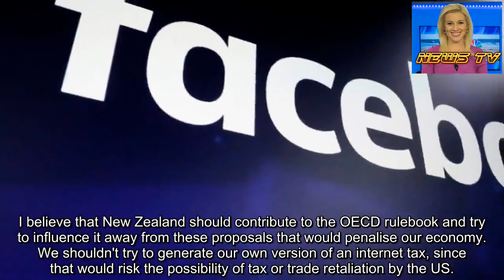Taxing Google is a bad idea for New Zealand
OPINION: Taxing the internet giants would be an own goal for New Zealand.
It's been suggested that New Zealand should join other countries in imposing a tax on internet companies like Amazon, Facebook, Google and Apple.
There's international concern at the fact that those companies can earn profits all over the world while choosing to pay very little tax in low-tax countries.
Over recent years the OECD has been working on new international tax rules to address this situation.
* 'Facebook tax': Government proposes taxes for digital giants as it calls for submissions on proposals
* Ministers hopeful NZ won't have to act unilaterally on 'Facebook tax'
But some countries – Britain, India, France, Italy, Spain and others – have become impatient with the delay and are establishing their own rules for taxing the internet giants.
Our Government is considering doing the same and is consulting on how New Zealand can tax the digital economy.
My view is that we should not set up our own internet tax rules but should instead contribute to the OECD's rulebook.
That's because the way the tax is developing in several countries could be bad for New Zealand.
The idea of taxing tech companies has come about because the current international system is not well set up to capture revenue from the internet giants.
The current system is based on taxing production within a country, and a foreign company can only be taxed if it has a permanent presence in that country – but the internet companies are able to escape that net.
Large countries with big populations, such as India, are the ones that most want to tax the giants.
Their big populations give the internet giants their large communities of users and customers from which they make money.
So, India, Britain, France, Italy and others are motivated to devise new approaches to tax the internet giants.
Those countries are using differing approaches, some more aggressive than others, and some are focusing wider than just the internet. Instead of just taxing internet companies, some are now looking at taxing all economic activity across borders.
That development would endanger New Zealand.
We sell meat, dairy, kiwifruit, apples and wine overseas and earn most of our income from those exports.
Just like the internet companies, we make most of our money from large countries with big populations. A tax on economic activity across borders would hit us hard.
There's another danger too. The United States, naturally opposed to taxing its tech giants, has been suggesting other alternatives.
It's suggesting taxing 'marketing intangibles' – taxing the brand names, trade names or customer lists of companies operating across borders,(based on the idea that companies with strong brands are able to build those brands because of large customer numbers in the US.
The US suggestion also broadens the focus beyond internet companies – again to the detriment of New Zealand.
A tax on market